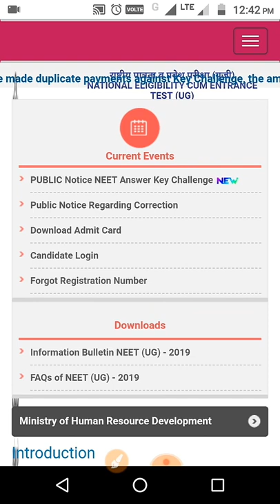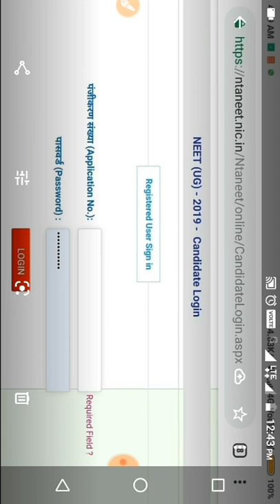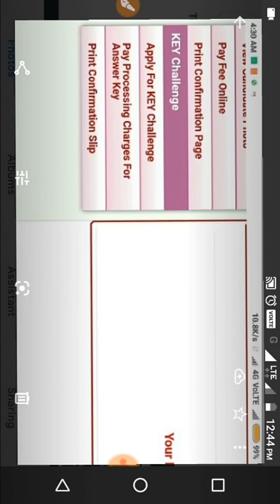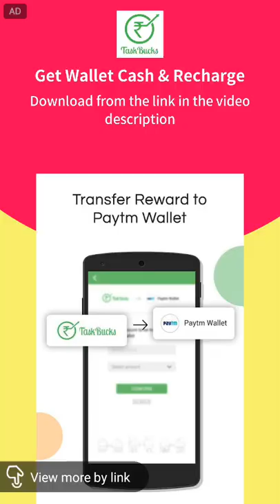Neet exam 2019 NEET 2019 final OMR sheet display Response sheet or OMR sheet related information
OMR sheet and Response sheet displayed neet omr #